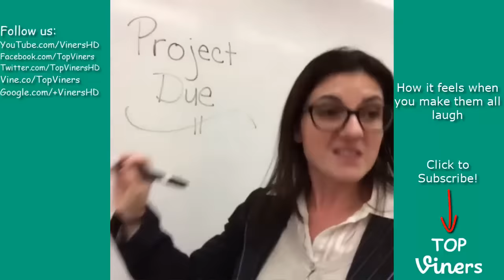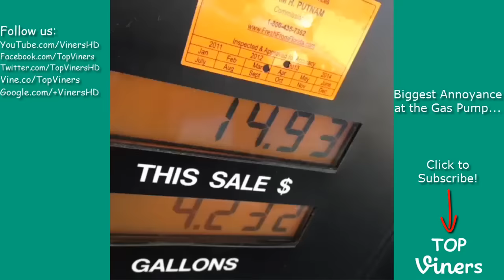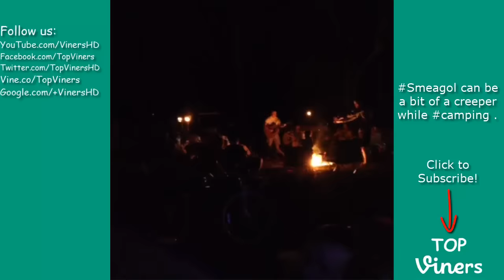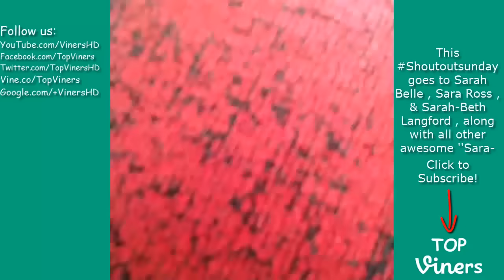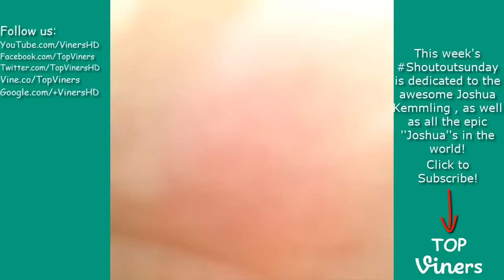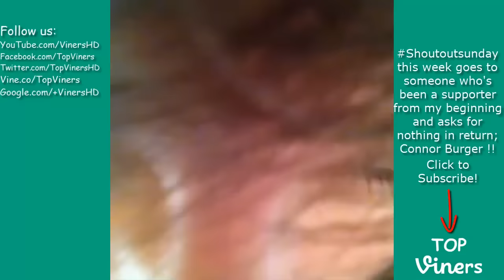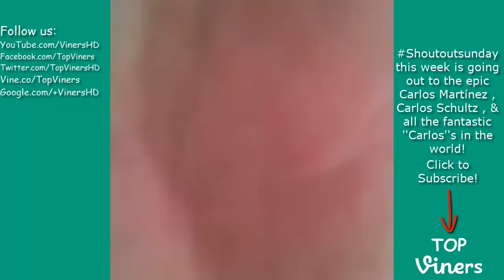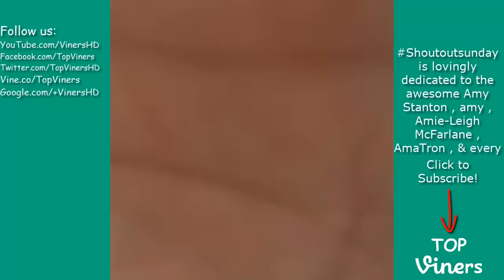Ultimate Thomas Sanders Vine Compilation w/ Titles - All Thomas Sanders Vines - Top Viners ✔